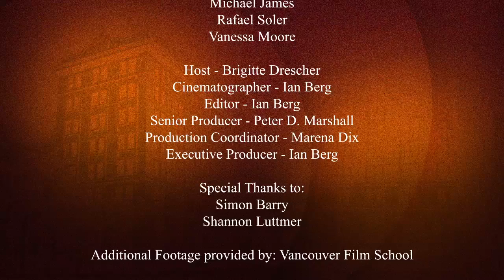The Blast Light: Streaming and the Entertainment Industry - Vancouver Film School (VFS)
Created by Vancouver Film School students through the VFS Entertainment Business Management Program: (Season 14)

Producers:
Michael James, Rafael Soler, Vanessa Moore

Host: Brigitte Drescher
Cinematographer: Ian Berg
Editor: Ian Berg
Senior Producer: Peter D. Marshall
Production Coordinator: Marena Dix
Executive Producer: Ian Berg